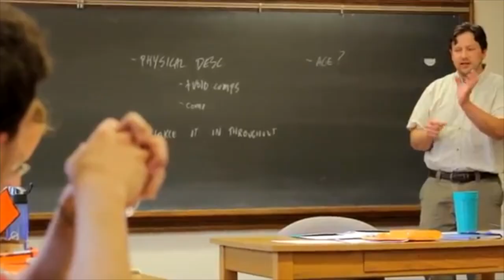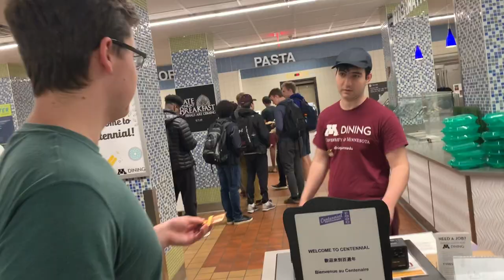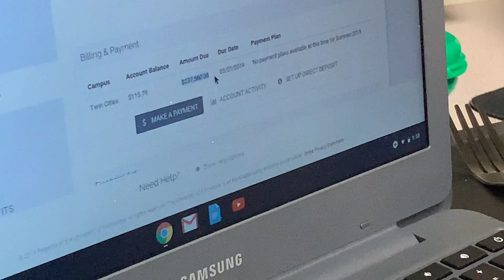30 Days: College Student Lifestyle w/ Morgan Spurlock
From the director of Supersize Me comes a new documentary...

Ben Heisting - Morgan Spurlock
Ian Anderson - Ian
Anna Vanwey - Anna
Amanda Van Pelt - Amanda
Real Doctor - Caleb Venkatrathman